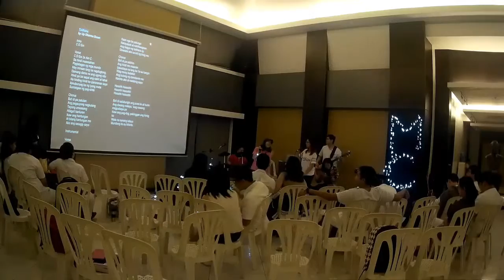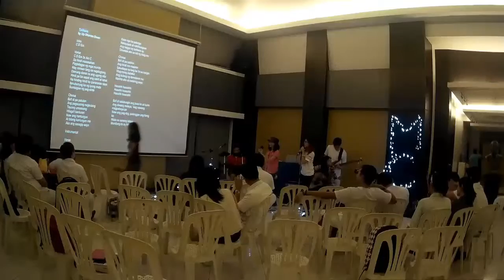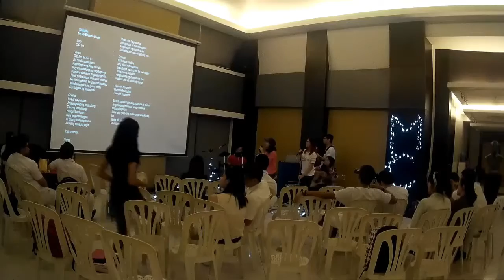Tadhana (cover)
St. Luke's College of Medicine
Musicians' Circle
Open Jam Night 2016
Cover by Gea, La Reh, Jelene, Ace and Pao